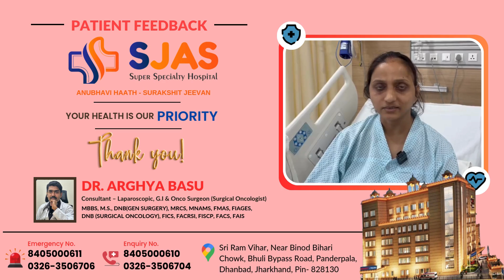Patient's Journey, Recovery & Experience After Successful Operation